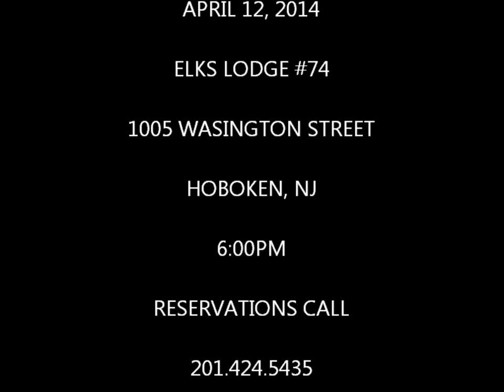Demarest-Hoboken High School Sports Hall Of Fame Class 2014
Demarest-Hoboken High School Sports Hall of Fame Ceremony/Dinner, 6:00 PM April 12, 2014, Elks Lodge #74, 1005 Washington Street, Hoboken NJ Information/Reservations Call